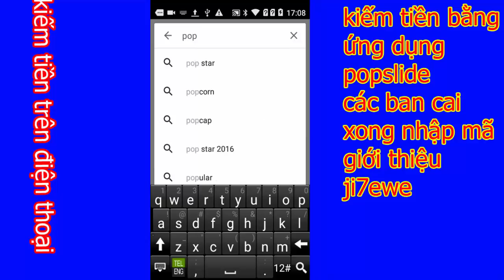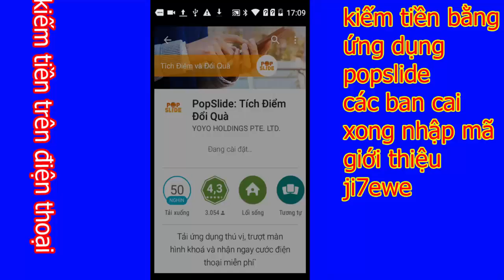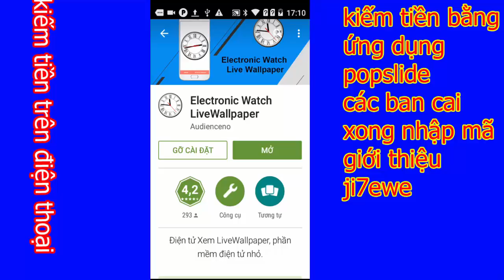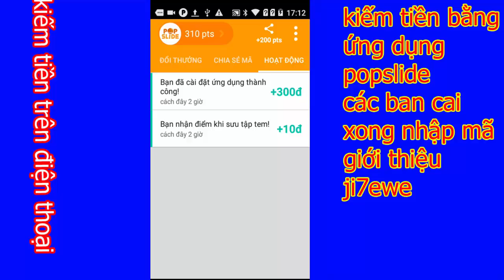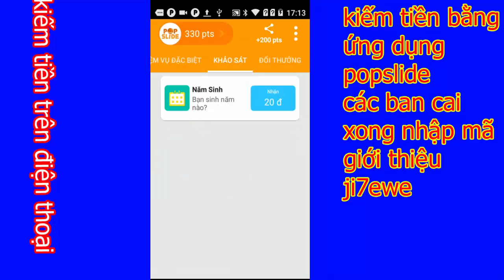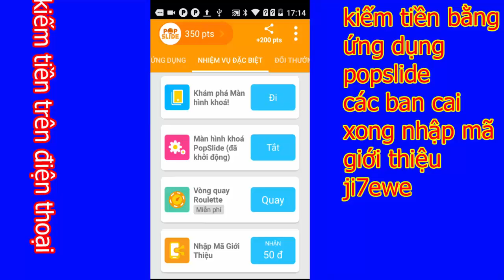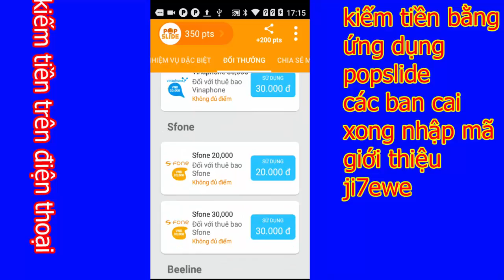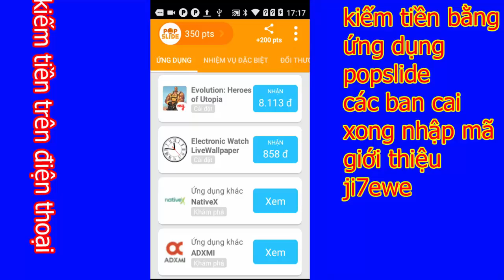KIẾM TIỀN TRÊN ĐIỆN THOẠI VỚI APP POPSLIDE 100 NGHÌN MỖI NGÀY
KIẾM TIỀN TRÊN MẠNG VỚI APP POPSLIDE 100 NGHÌN MỖI NGÀY